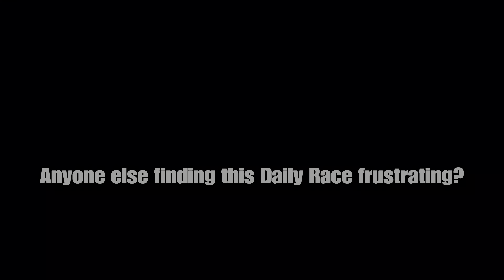The Most FRUSTRATING GT Sport Daily Races I've Done...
Just a quick highlights video of some of the most frustrating GT Sport daily races I've done to date. I love the mx5 aswell.